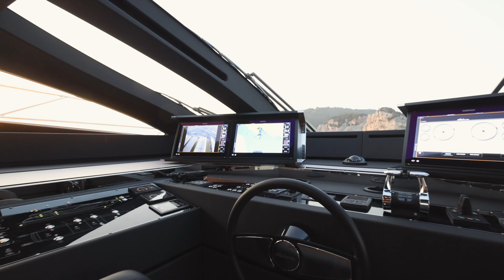RIVA ARGO - Video by LuxuryTV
Riva Argo:

Argo è un esemplare unico della nuova generazione di flybridge Riva. Mitologico nel nome, avveniristico nel design e super tecnologico nelle soluzioni installate a bordo, questo yacht dalla bellezza magnetica è una stella senza eguali nel firmamento nautico mondiale.

LuxuryTV si occupa della progettazione e comunicazione del mondo del lifestyle sottoforma di contenuti video e testo.  LuxuryTV con il tempo ha sviluppato una specializzazione nel settore nautivo e dei beni di lusso. I nostri servizi forniscono la copertura totale di eventi, notizie ed equipaggio professionale necessario per produzioni televisive.

Questi sono alcuni video di nostra copertura con la collaborazione di GuerrieriVisual